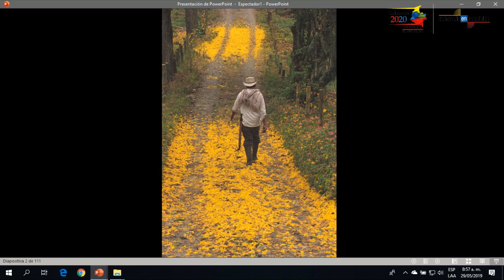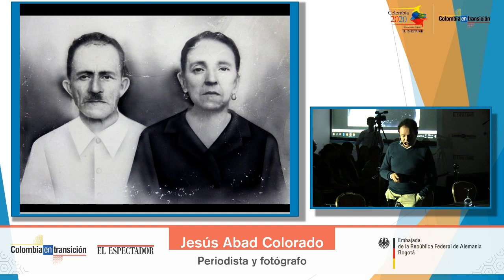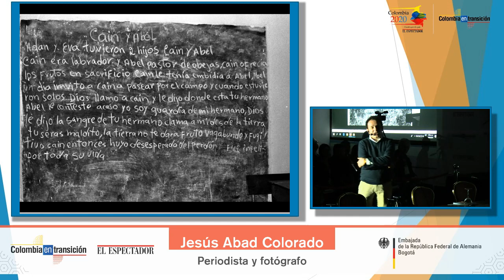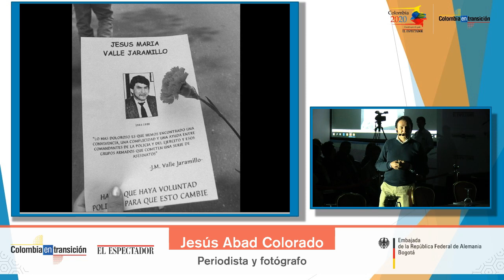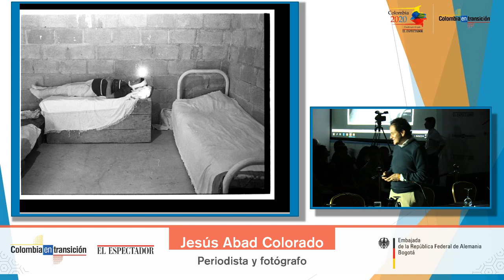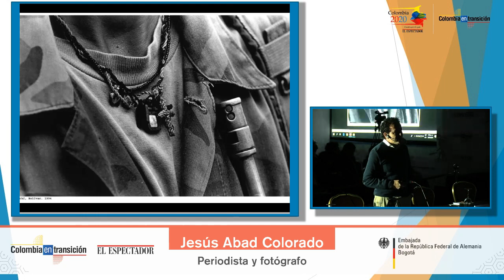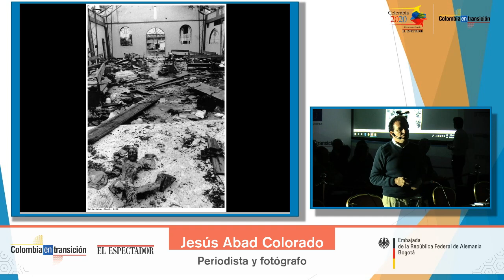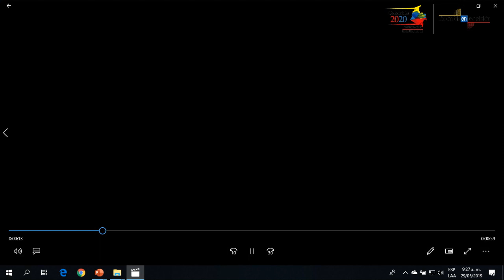Jesús Abad Colorado: ¿Hasta cuándo la guerra? Es necesario trabajar por la paz | Colombia +20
El fotógrafo hizo un llamado a terminar la confrontación armada en medio del evento#HablemosDeVerdad, organizado en Bogotá por Colombia 2020 de El Espectador. También invitó a los colombianos a acompañar todos los esfuerzos de paz